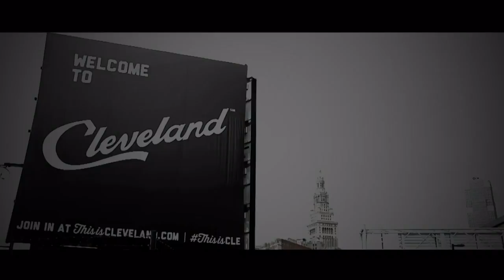UFC 211: Stipe VS Junior 2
Heavy weight fight between stipe Miocic and junior Dos santos 2 Check out my other social media account (Twitter.) you can find the link on my you tube channel and bellow. If you wanna see more of my videos click on my channel page where you'll find more.

*FOR THE OWNERS OF THE FOOTAGE AND MUSIC*

Song owned by: hi finesse visionary